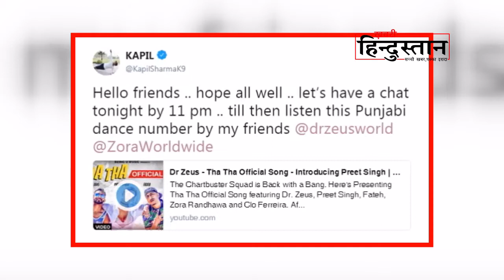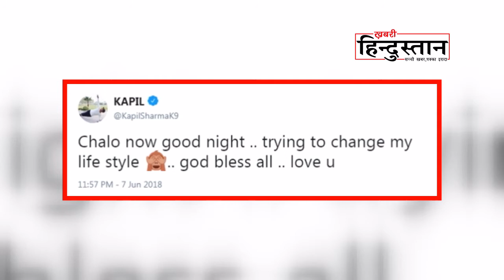फैंस की डिमांड पर लंबे समय बाद Kapil Sharma ने की वापसी, बताया क्यों हो गए थे लापता